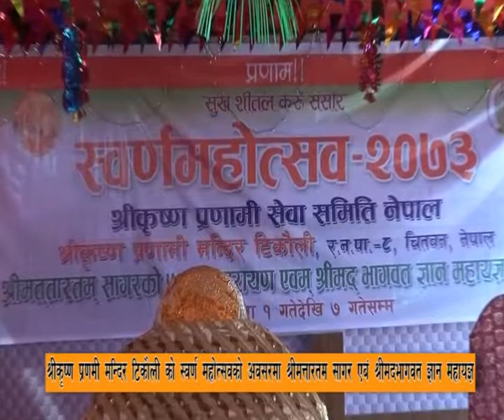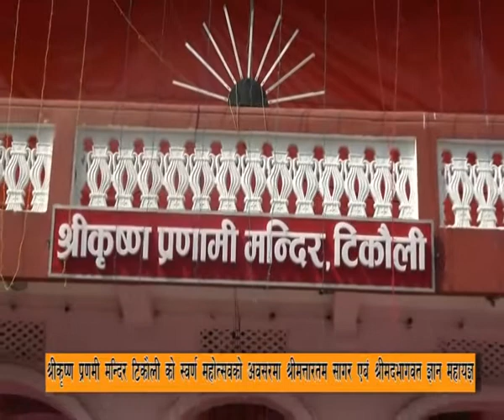shree krishna mandir avipart1